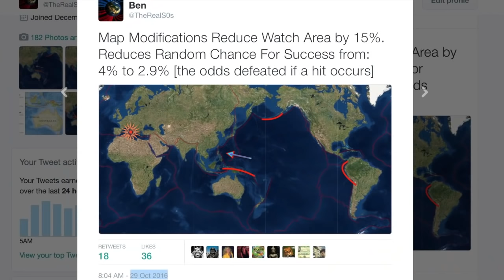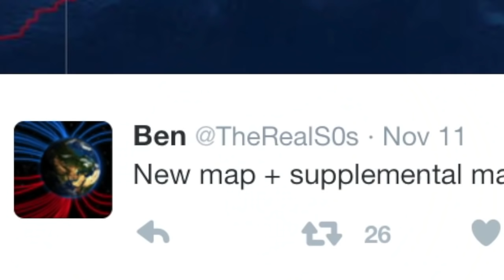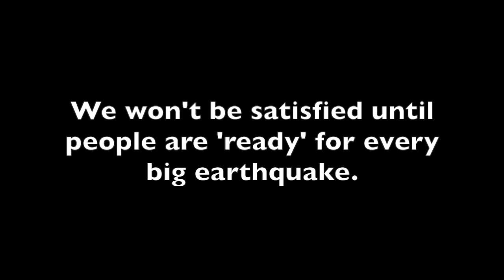QuakeWatch.net - 7 Big Quakes Predicted in a Row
Earthquake Prediction Center